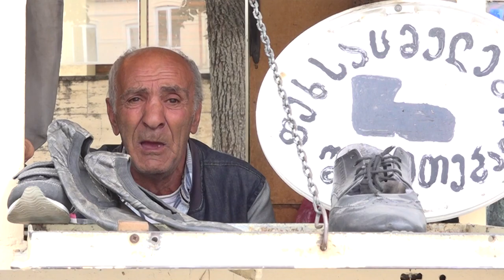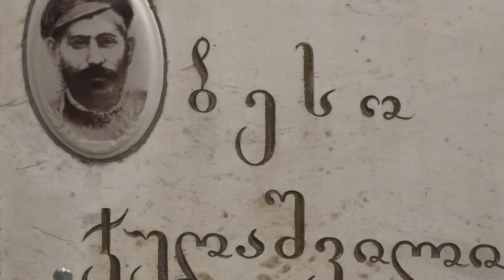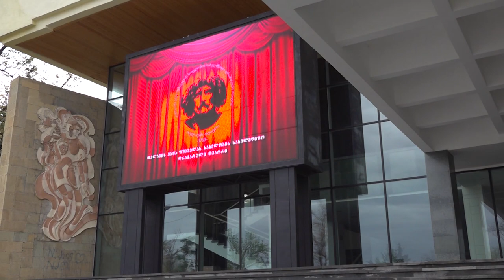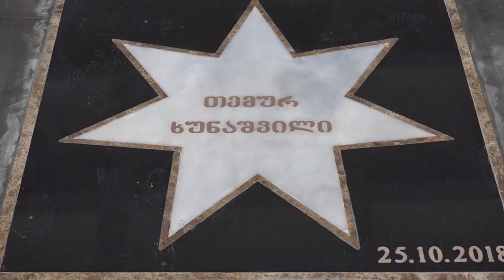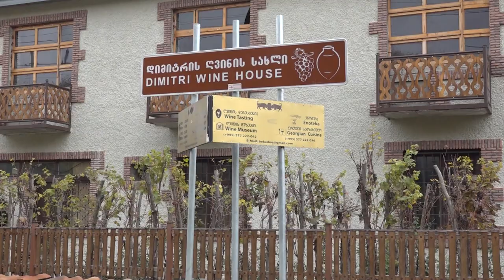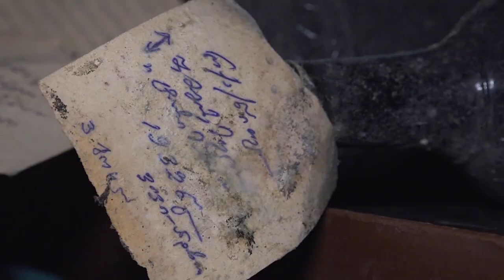აქ ემღერება გულს - თელავი მეორე ნაწილი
თელავში სამოგზაუროდ გეგე სულხანიშვილი გვეპატიჟება!!!